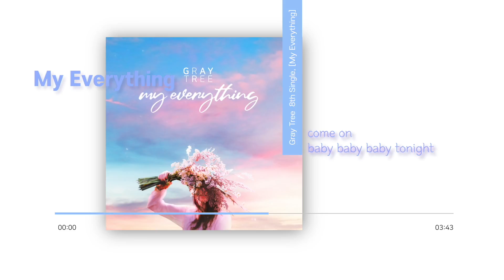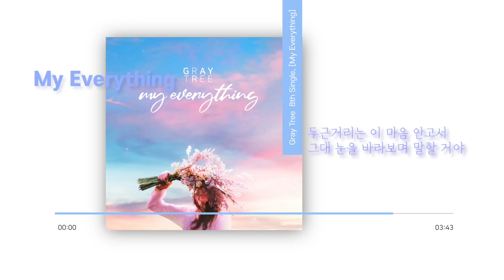[MV] GrayTree (그레이트리) - My Everything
사랑하기 좋은 날은 언제일까요?
저는 지금 바로 이 순간이라고 생각합니다
인생에도 타이밍이 있듯이,
사랑에도 타이밍이 있습니다.
말하지 않으면 몰라요, 말하세요, 말

[Lyrics]
실감이 안 나 오늘은 너와 사귈 것 같은 예감이 들어
하루 종일 연락도 하고 전화도 온 거야
착각일까

아니야 친구들 얘기 들어보면은 너도 나에게
관심이 있대 이건 꿈이 아닐 거라고 생각은 했지만
너무 좋은 이 분야
너의 환한 눈동자 속에 나의 모습이
보여 너무도 밝게 웃고 있어
come on baby baby baby tonight
달콤한 너의 눈웃음에
오늘도 녹아버릴 거 같은데 난 어떡해
you're my everything be alright

살며시 잠든 너 나도 모르게 너의 얼굴에
가까이 가는 날 느꼈어 키스하고 싶은데
잠이 깰까 걱정돼
alright 나 혼자 느낀 게 아니길 바라요
이젠 나의 품에 안겨줄래요 언제나 웃어 줄게요

햇살 가득한 이 밤
오늘은 말할래 너를 사랑한다고 행복하게
항상 네 옆에 있어줄게
두근거리는 이 마음 안고서
그대 눈을 바라보며 말할 거야